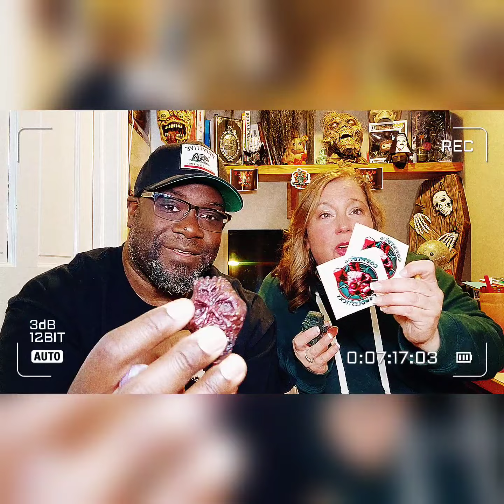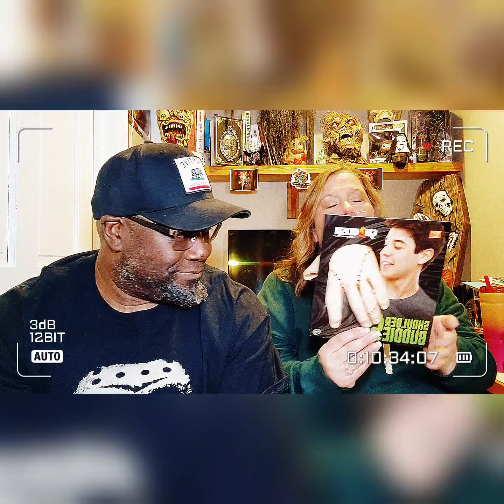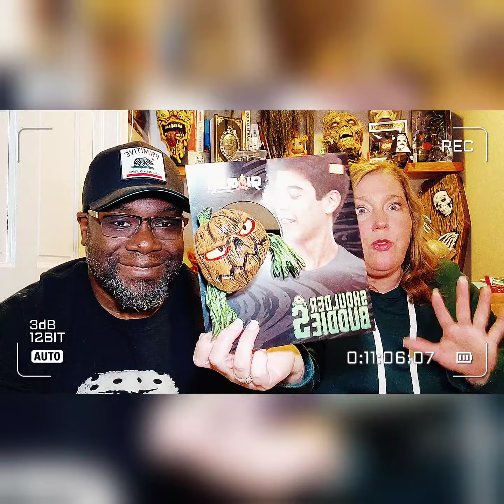Halfway To Halloween Ticket Give Away and Fear Expo Merch Haul!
looks like we have a Winner! We finally announce the winner to the Halfway to Halloween R.I.P pass giveaway! We also show off our Haul from Fear Expo 2023! Thanks for riding with us and supporting us and helping this channel grow so we can bring you more content.